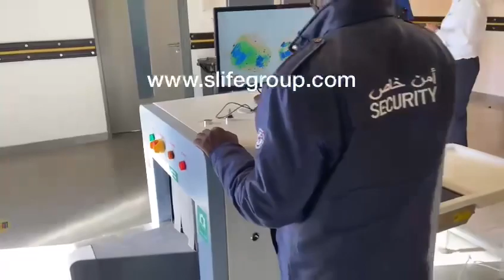Xray baggage scanners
Xray baggage scanners In Abu Dhabi, dubai , Al Ain , UAE